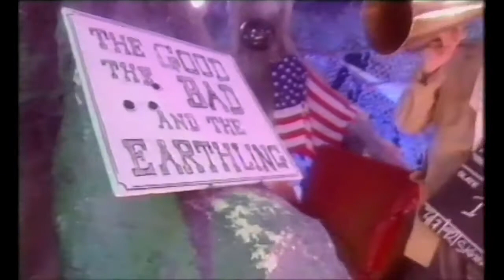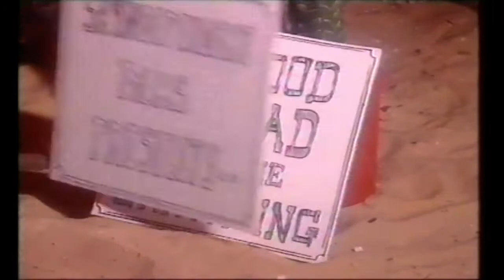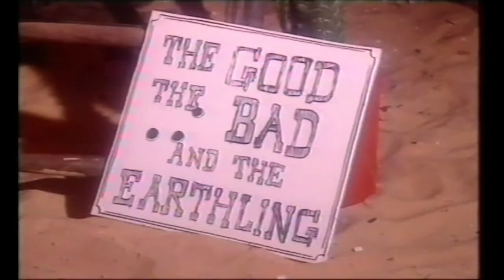BBC's Parallel 9 (featuring Wet Wet Wet)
IF YOU ENJOY, PLEASE DONATE AND BUY US A COFFEE Clips from BBC's Parallel 9 - mainly a tribute to the characters created via improvisation over a number of weeks, especially the alien duo of Skyn and Thynkso - Dominic McHale and yours truly, as well as the inimitable Roddy Maude-Roxby, Helen Atkins, and Jenny Bolt.